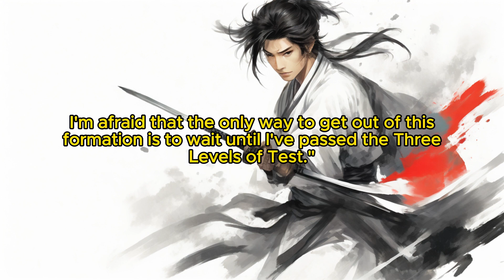Divine Reverie: Chapter 387 Hidden Treasure Tower 2